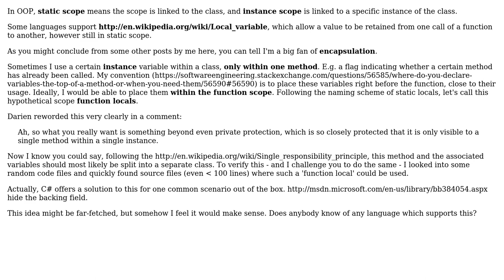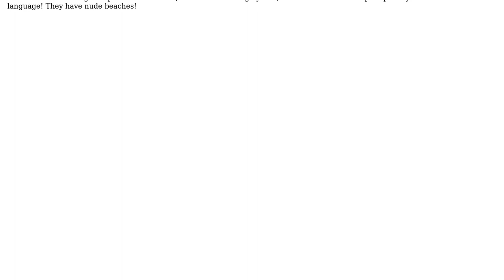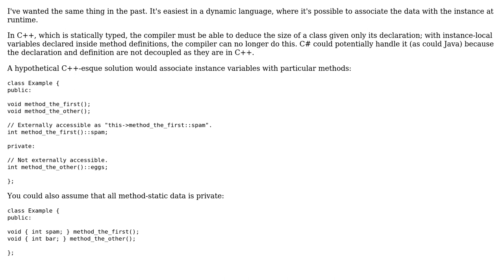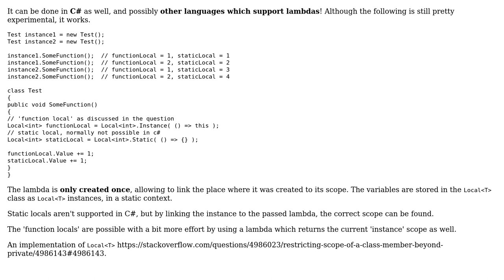Software Engineering: Function locals: variable used in just one function (4 Solutions!!)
Software Engineering: Function locals: variable used in just one function

With thanks & praise to God, and with thanks to the many people who have made this project possible! | Content (except music & images) licensed under CC BY-SA | Music | Images & others | With thanks to user Steven Jeuris user pillmuncher user Jon Purdy user Darien and the Stack Exchange Network Trademarks are property of their respective owners. You are responsible for your own actions.